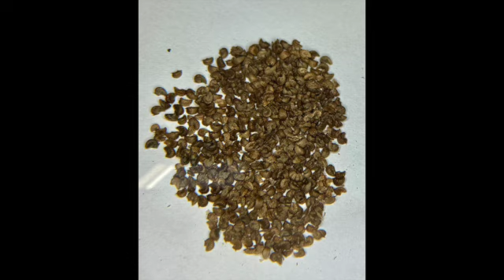Meadow Checkermallow Separating Seeds from Chaff ASMR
I collected seed pods from the Meadow Checkermallow, a beautiful flower that attracts many pollinators. This species is native to Oregon but in steep decline due to habitat loss. Once I collected the dried seed pods, I separated the seeds from chaff so I could grow more plants next Spring. I thought it was a meditative task and though those of you who enjoy watching ASMR might enjoy the simplicity and repetitive nature of brushing seeds away from pods and leaves.